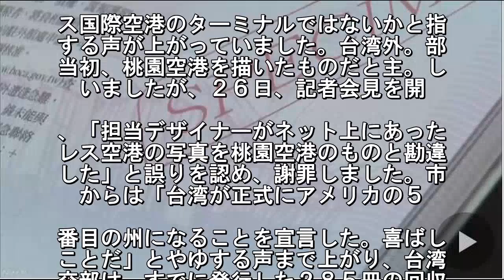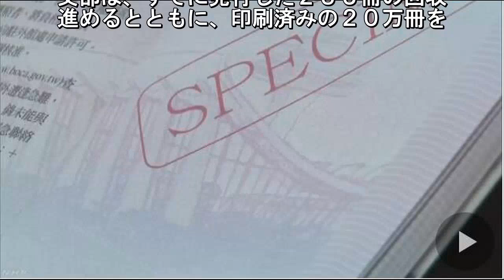台湾 パスポートに米空港の絵 誤って印刷 廃棄へ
台湾で今月から発行が始まった新しいパ
ポートのページの一部に、アメリカの空
ターミナルの絵が誤って描かれていたこ
がわかり、台湾外交部は、すでに印刷し. いた２０万冊の廃棄に追い込まれました
問題の絵は、台湾で今月２５日から。行
始まった新しいパスポートのページ。一
に背景として描かれていました. 台湾北部の桃園空港のターミナルを描い
ものだとされていましたが、本来、ない
ずの位置に管制塔が描かれていて、ネッ
上では、アメリカ、ワシントン郊外のダ. ス国際空港のターミナルではないかと指
する声が上がっていました。台湾外。部
当初、桃園空港を描いたものだと主。し
いましたが、２６日、記者会見を開. 、「担当デザイナーがネット上にあった
レス空港の写真を桃園空港のものと勘違
した」と誤りを認め、謝罪しました。市
からは「台湾が正式にアメリカの５. 番目の州になることを宣言した。喜ばし
ことだ」とやゆする声まで上がり、台湾
交部は、すでに発行した２８５冊の回収
進めるとともに、印刷済みの２０万冊を.